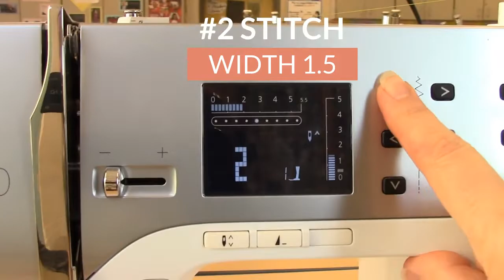Coverhem Seam Sample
Create a coverhem seam sample. Using a coverhem machine and Bernina B330 sewing machine